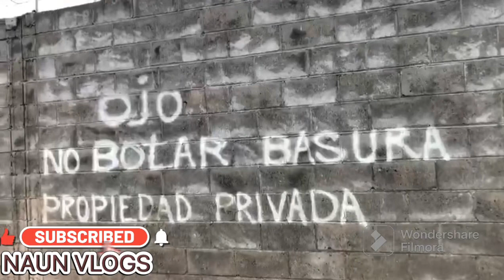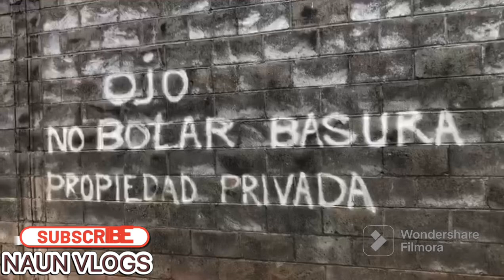Cerro Los TOBARES/Cerro BUENOS AIRES, ⛰️San Luis de la Reina, San Miguel, El Salvador